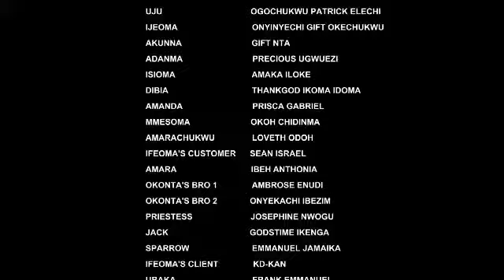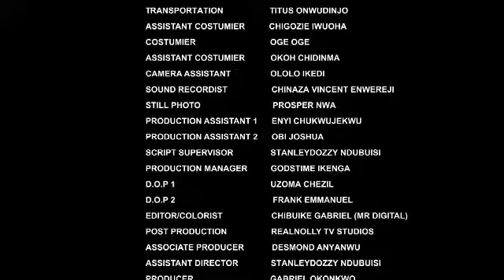How the Billionaire lady fall into D wrong hand of a chef who pretended to love her but just wanted3